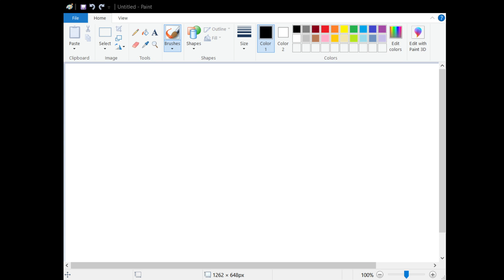How to say "What should I eat?" in Korean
Speak and write in Korean -
"What should I eat?" is '뭐먹지?"